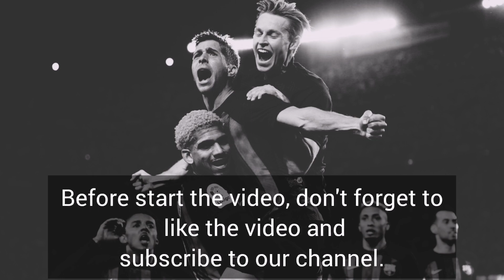Top 10 football club with most trophies in football's history 🏆🔥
🤍Hi everyone🤍
This video about top 10 club white the most trophies in the world 🌎

We have short videos on our channel every night and two videos every week.🖤 Football lovers, we are happy to subscribe to our channel so that we can spend good hours together🖤🤝🔥

🖤🤍Song: Michael Glus - We Make The Future